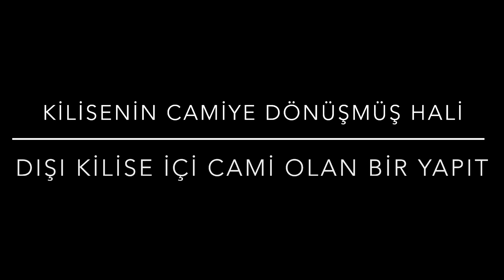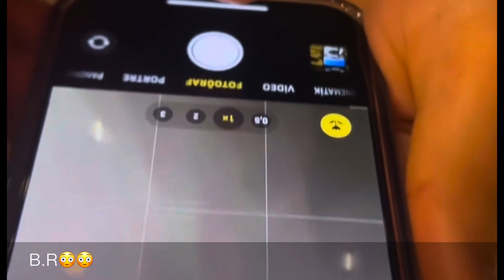KİLİSENİN CAMİYE DÖNÜŞÜMÜ(1595)VE ÇATALCA GEZİSİ😉